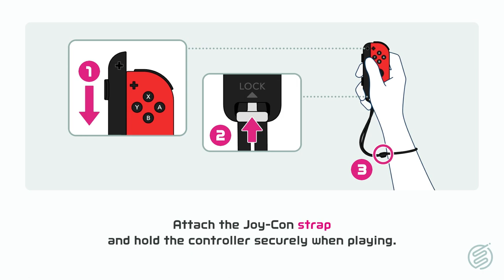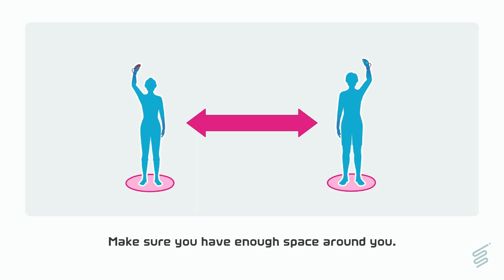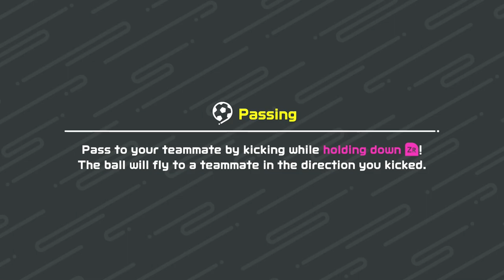4 ON 4 SOCCER! | Nintendo Switch Sports LOCAL MULTIPLAYER Episode 4 (Switch / 2 Players)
Hello guys and welcome back to another episode of Nintendo Switch Sports local multiplayer! Today we play four on four soccer, which unfortunately can only play as 2 player splittscreen, and no 4 player mode. Despite this, it is still a very fun mode with a lot more free roam in comparison to other games.

4 ON 4 SOCCER! | Nintendo Switch Sports LOCAL MULTIPLAYER Episode 4 (Switch / 2 Players)

Swing, kick, spike, and bowl your way to victory in a sports collection that will get the whole family moving. Get moving with Soccer, Volleyball, Bowling, Tennis, Badminton, and Chambara (Swordplay) using Joy-Con controllers! Controls are intuitive, so you can hit the court (or lanes, or field, or arena) and get started. With controlled motions you can curve your bowling ball, add spin to a tennis shot, or even use a Joy-Con with the Leg Strap accessory to kick the ball in a Soccer Shootout. Family and friends can join in on the fun on the same system or online.